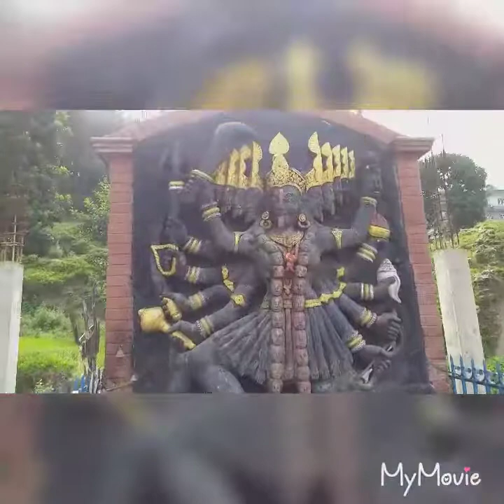Tokha Chandeshwari, Kathmandu